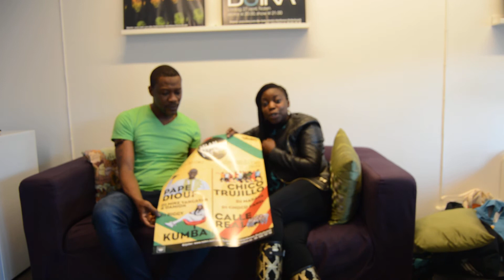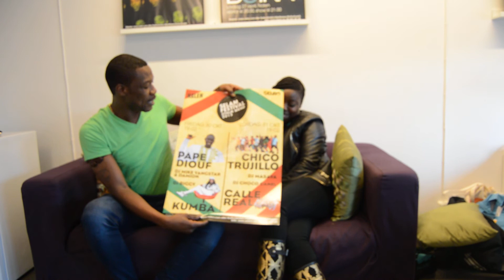Mame Faum du Festival Salam avec Pape Diouf à Stockol le 30 octobre